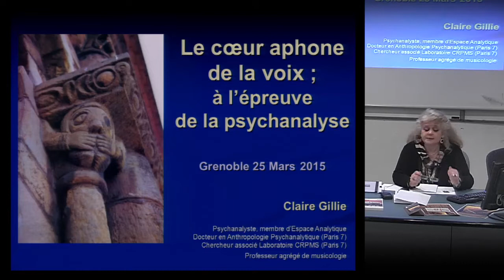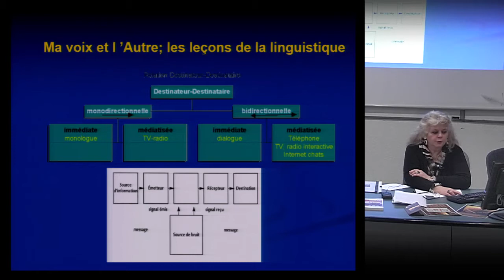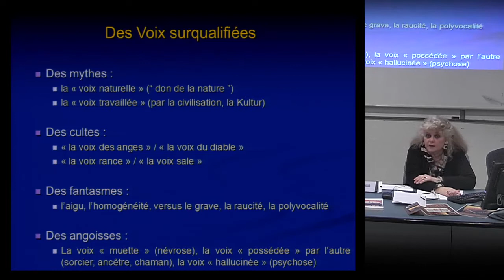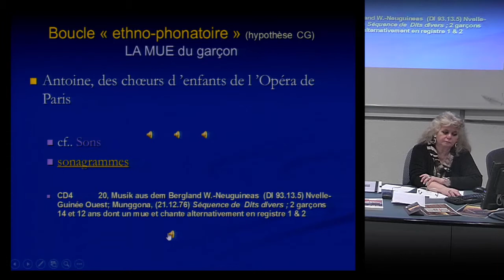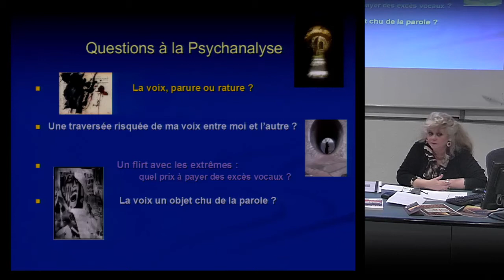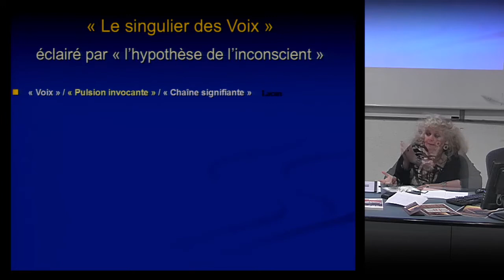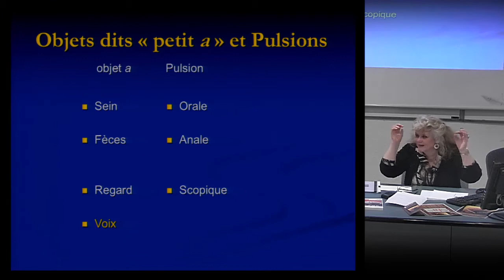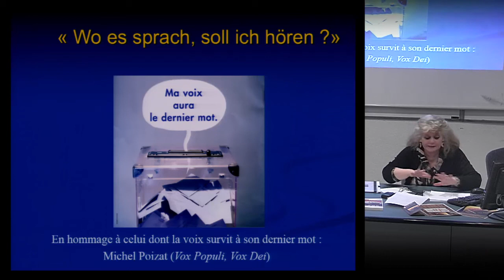Voix et psychanalyse par Claire Gillie [ASV3.5]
Atelier Sciences et Voix sur le thème "Le cœur aphone de la voix à l'épreuve de la psychanalyse", animé par Claire Gillie, Psychanalyste, Docteur en Anthropologie Psychanalytique, Professeur agrégé de musicologie.

La voix n’a de cesse de jouer avec les limites du corps pour les transgresser jusqu’à le mettre en péril : dans l’aphonie, le visage déserté par la parole n’est plus que masque ouvert sur la béance du « rien qui sort ». L’aphonie tarit la voix de celui qui voudrait s’inscrire dans la polyphonie sociale. Son discours est subverti par le silence, sa voix se réduit à un corps gesticulant : il n’est plus que corps déserté par la langue, langage troué par le corps mutique. Il se présente souvent comme ayant « sacrifié sa voix sur l’autel de sa profession », avant qu’une écoute clinique ne l’invite à révéler « une autre plainte ». C’est alors que le lamento du patient se fait requiem : « ma voix m’a quittée », « quand je n’ai plus ma voix, je ne suis plus rien », « je parle et rien ne sort », etc.

Sur la scène lyrique, comme sur la scène ethnomusicologique, c’est la mort aux trousses que la voix vient parer les paroles de ses plus beaux atours musicaux ou des pires monstruosités invocatoires. Possédé par « la voix de l’autre », le sujet s’exhibe dans son propre dénuement vocal pour n’être – le temps du concert ou le temps d’un rite – que travesti vocal. N’en est-il pas de même sur la scène politique, la scène religieuse, et bien d’autres encore, où des vetos sont promulgués pour interdire toute jouissance vocale qui viendrait troubler l’ordre social, condamnant ainsi la voix à une forme d’errance perpétuelle ?

Nous verrons que la voix - par structure - emprunte le chemin de toutes les tentations, et joue à quitte ou double avec les ruptures et les excentricités vocales. Un détour par la sociologie et l’anthropologie nous montrera que la voix, en quête pourtant de signature vocale, semble se rebeller devant toute assignation vocale. Refusant tout passeport vocal, elle vit en marge du corps et de la parole.

Elle n’est jamais là où on l’attend (et l’entend). Car en elle, pulse un cœur aphone, une part non sonore, insue d’elle, et qui appelle l’autre en un point sourd. La psychanalyse nous rappelle que derrière la « voix de nature » et la « voix de culture », existe une « voix de structure ». Paradoxalement silencieuse, cette voix pulsionnelle –que Lacan a conceptualisée en tant que « pulsion invocante » - c’est celle de « l’Autre » qui fait de nous des êtres plus « parlés » que « parlants », passagers clandestins de notre propre parole. A moins que …

• GILLIE C., Voix éperdues, Solipsy, avril 2014.

• De l’autre côté de la voix, sous la dir. de GILLIE, C., éditions Solipsy, 2012.

• La voix aveugle, sous la dir. de GILLIE, C., éditions Solipsy, 2012.

• La voix sur les braises, sous la dir. de GILLIE, C., éditions Solipsy, 2013.

• Vox Dolorosa, sous la dir. de GILLIE, C., éditions Solipsy, 2014.

• La voix entre chien et loup, sous la dir. de GILLIE, C., éditions Solipsy, 2015.